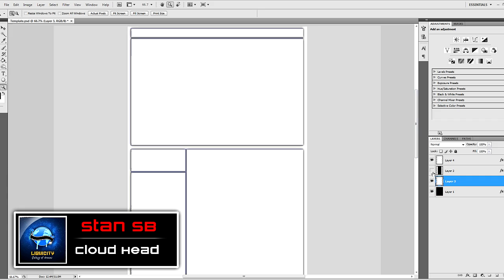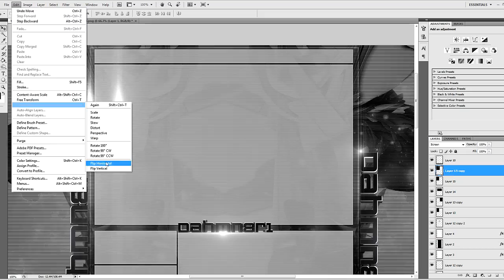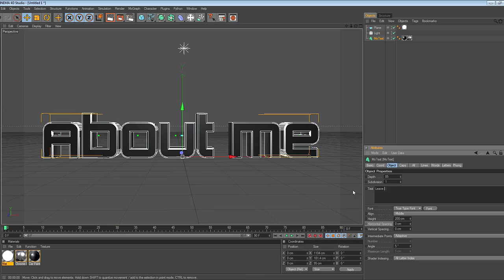SkybriX | dahmn8r1 Background | Speed Art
1 like saves 4 sea lions!

A clean looking background for dahmn8r1, nothing to complicated. Let me know what you think!